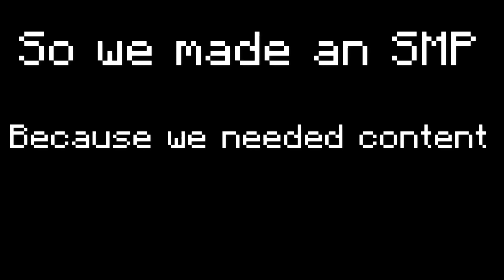6 Idiots make YouTube Unfriendly Content - Notnamed SMP #1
We made an SMP because we all needed more content, as all YouTube people do. And this is how it all started. Hit up the other Yt's after you watch this video to the end (plz thank). Hope you all enjoyed and see you all Friday at the lastest!